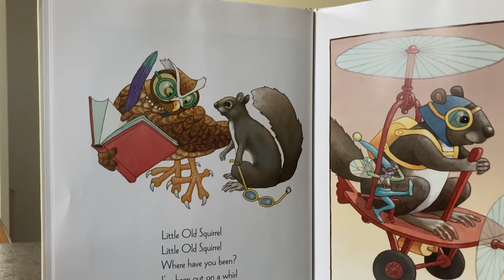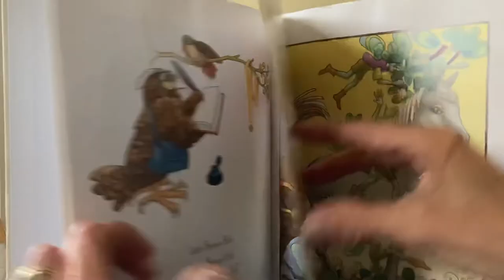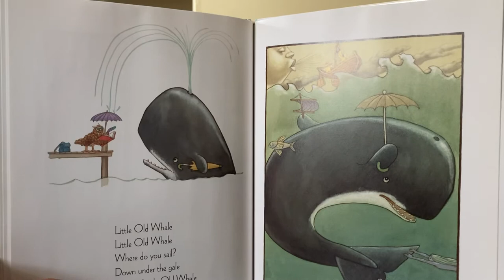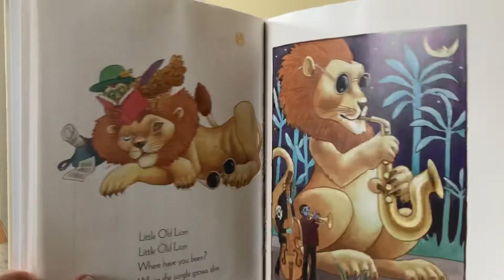Where Have You Been? By Margaret Wise Brown and pictures by Leo and Diane Dillon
A fun, rhyming story all children will be delighted to hear!